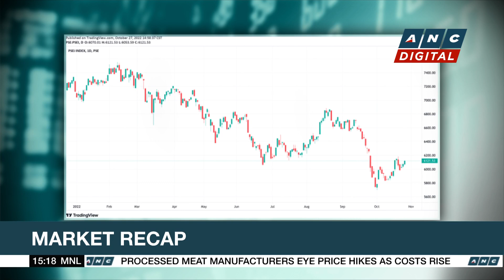PSEi rallies for 4th day | ANC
Market Edge: Ed Francisco of BDO Capital shares his take on the markets.